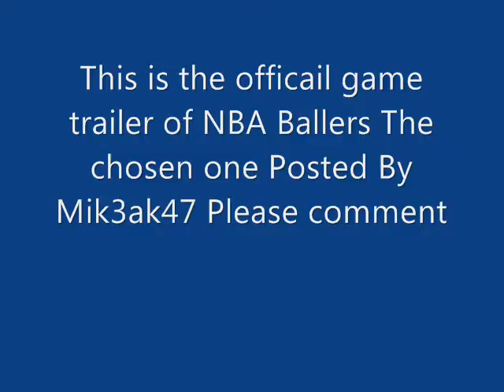NbA Baller The OFFICAIL GAME TRAILER Al Horford